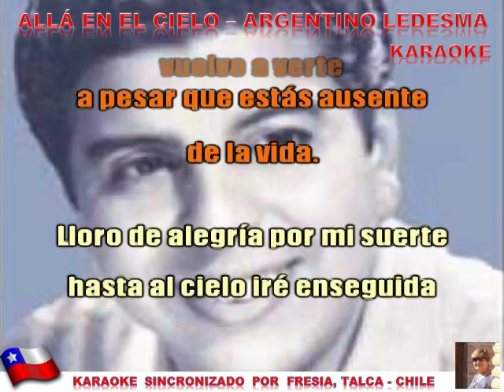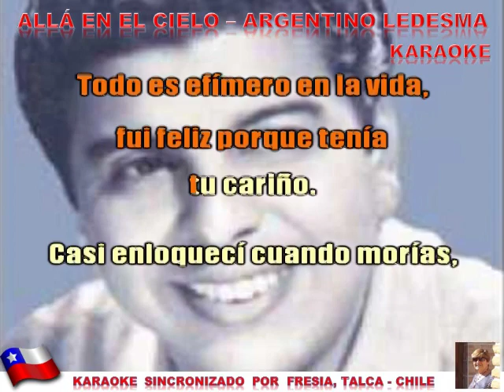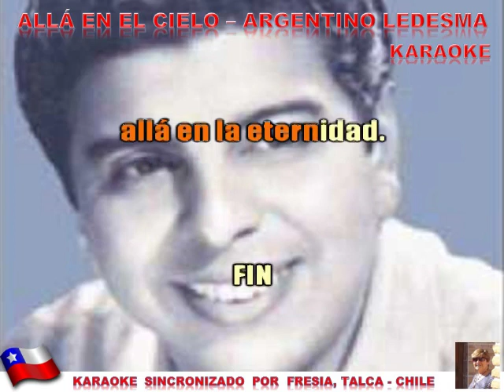ALLÁ EN EL CIELO - Argentino Ledesma - Karaoke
En la Web aparecen muchos autores de este tango. Me quedé con los que más se repiten:
Música. Luis Manganelli,
Letra: Pedro Pérez
Intérprete: Argentino Ledesma